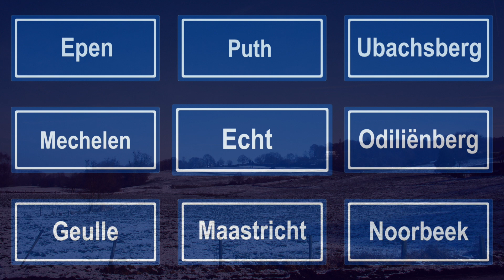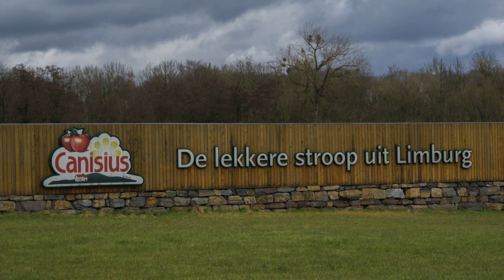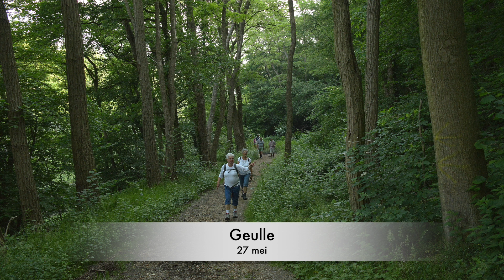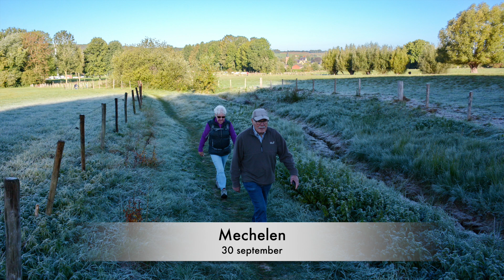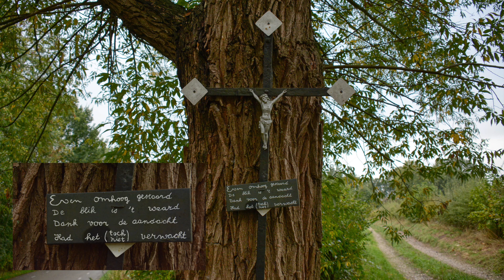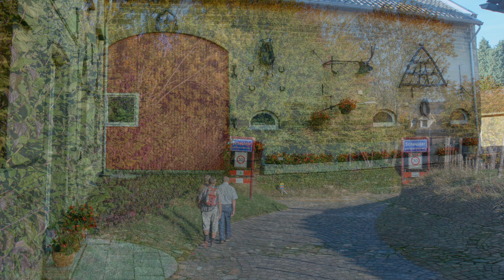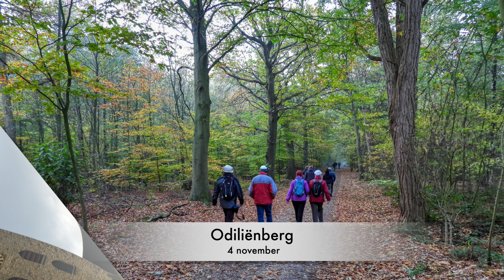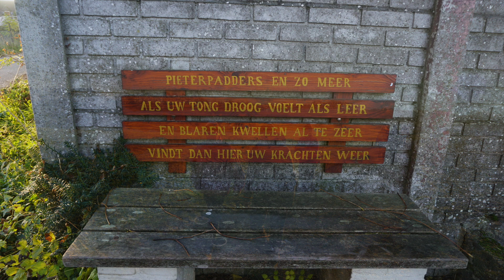Wandeljaar 2018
Wandelfoto's wandeljaar 2018